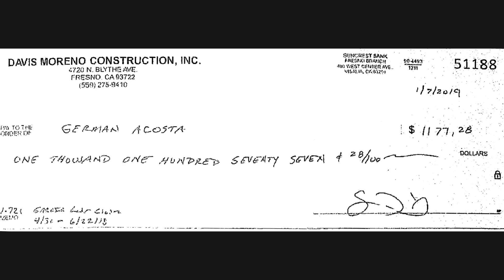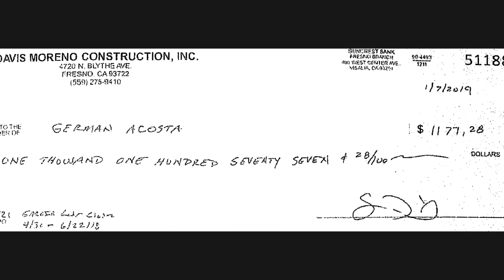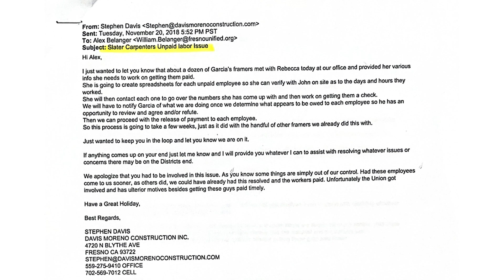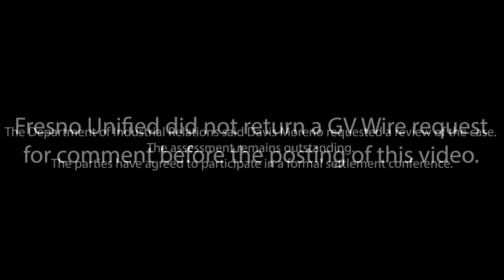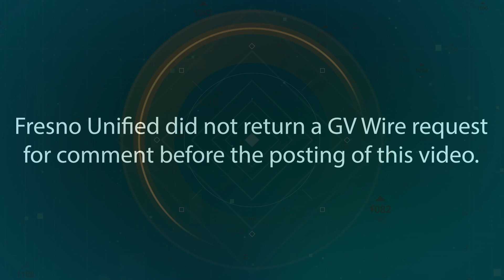Exploited Hands Documentary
Allegations made in this video were verified by Nor Cal Carpenters Union.

The Department of Industrial Relations said Davis Moreno requested a review of the case. The assessment remains outstanding. The parties have agreed to participate in a formal settlement conference.

Fresno Unified did not return a GV Wire request for comment before the posting of this video.